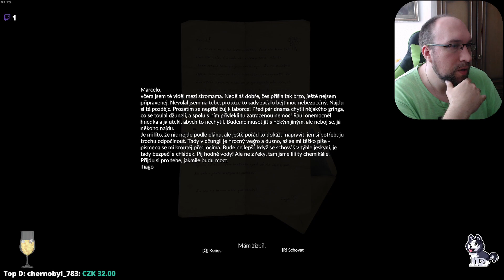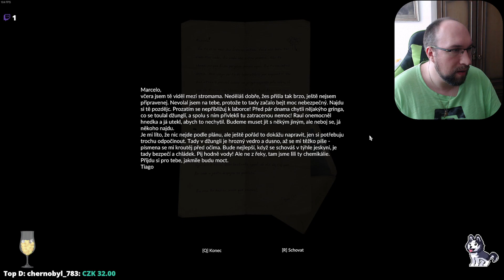Přístav⚓ Green Hell 🔥 Král džungle #9 🏹 08. 05. 2023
Ahoj, jsme v deváté části naší výpravy. Dneska dokonce najdeme jeskyni, kde asi někdo přebýval a vzkaz. Když jeskyní projedeme, dostaneme se trochu zkratkou dál, aniž bychom museli jít podél skály. Stačí jít rovně směrem na sever, podél pobřeží a dojdeme k přístavu, kde si založíme další základnu.

Budu rád za komentář.

CPU: Intel Core i9-9900KS
MB: MSI MPG Z390 GAMING EDGE AC
GPU: MSI GeForce RTX 2080 Ti GAMING Z TRIO, 11GB GDDR6
CASE: PHANTEKS Enthoo Luxe, Tempered Glass, black
SSD: Patriot VIPER VPN100 SSD 1TB
Source: Corsair HX850 W
Cooler CPU: NZXT Kraken X73

Monitor 1: 31.5" MSI Optix MAG322CQR
Monitor 2: 27" Samsung Odyssey G5

Keyboard: Logitech G910 Orion Spectrum US
Mouse: CONNECT IT Optical USB
Speakers: C-TECH SPK-310B
Microphone: Blue Microphones Yeti Black USB
Webkamera: Logitech C922 HD PRO Stream 1080p
Headphones: Zalman ZM-PS300

Logitech G29 Volant a pedály